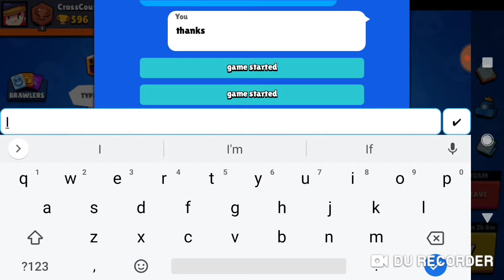F2P Series Part 2!!! BRAWL STARS!!!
This is part two so more will be coming.  Huge thanks to my friend DMO for helping me out with this video.